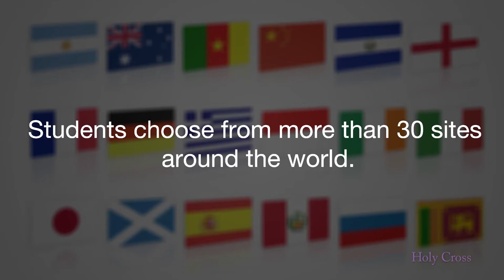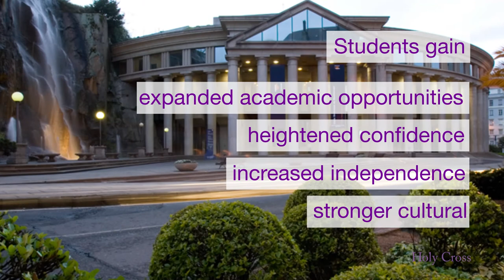College of the Holy Cross | Study Abroad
From academics and athletics to opportunities for spiritual development, the Holy Cross undergraduate experience is among the best in the nation — preparing students for fulfilling leadership roles in every aspect of life.

In 2012, Pagano Media developed a video to highlight the benefits and rewarding memories that come from studying abroad with Holy Cross.